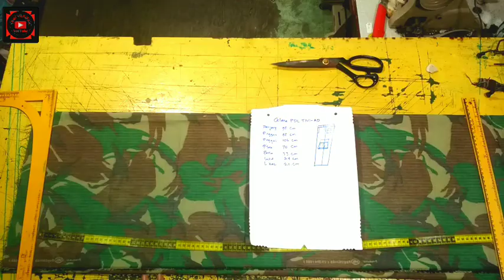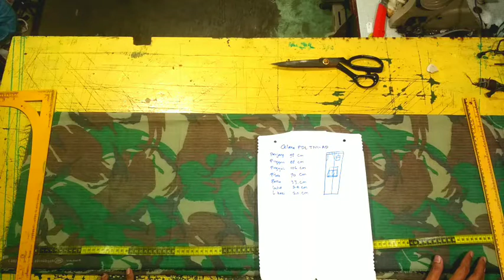cara membuat pola celana pdl tni ad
Halao sahabat jahit vidio kali ini adalah bagai mana cara membuat pola celana pdl tni ad langsung di kainnya ya.

Mudah2an bermanfaat ya
Dan jadi bertambah pengetahuan tentang cara pembuatan pola celana untuk anggota tni ad penjaga NKRI.

Buat temen-temen mari dukung terus Chanel YouTube nya
Toni vermak
dengan cara
shere
komen